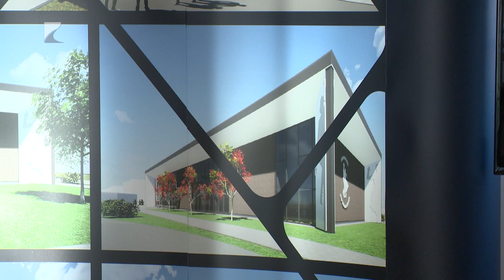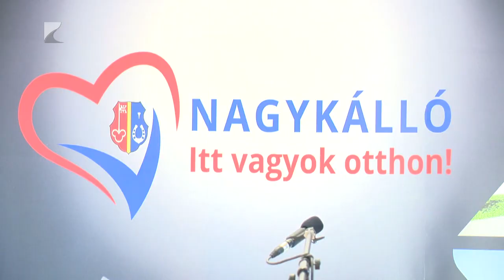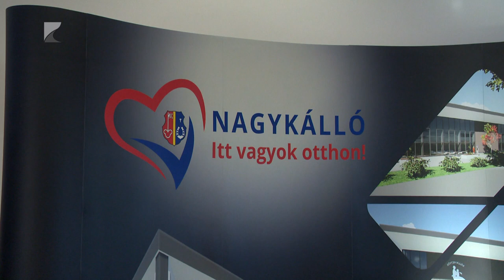Rendezvényközpont épül Nagykállóban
Egy év múlva elkészülhet a Kállay Kettős Rendezvény és Konferenciaközpont Nagykállóban. Szerdán írták alá a kivitelezői szerződést. Az 1400 négyzetméteres komplexumban 200 fős bálterem, konyha és egyéb kulturális terek kapnak helyet. Horváth Tibor polgármester azt mondta: 2007-ben zárt be a korábbi művelődési központ a városban, azóta szerettek volna egy méltó kulturális teret létrehozni. A másfél milliárd forintos beruházás a tervek szerint jövő karácsonyra készül el.